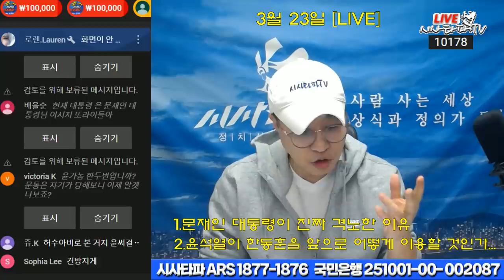문재인 대통령이 진짜 화난 이유 그리고 김경수 지사,정경심 교수 사면